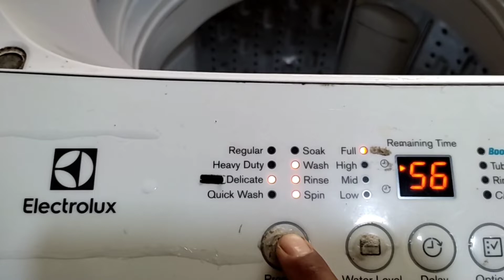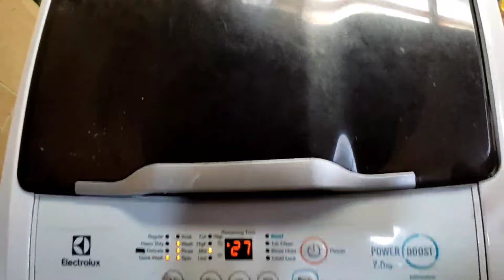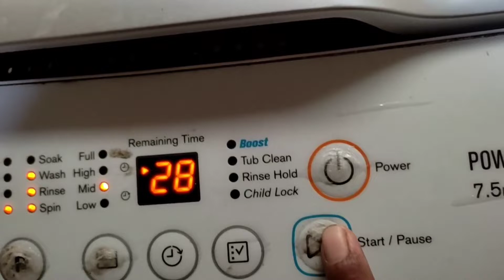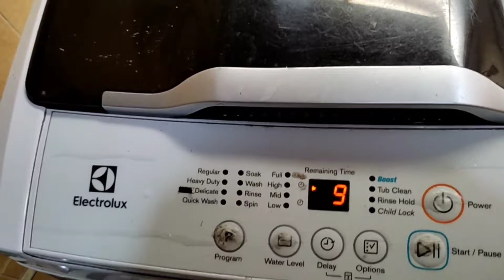MESIN CUCI 1 TABUNG TOP LOADING AIR TIDAK BISA MENGALIR! BEGINI CARA MEMPERBAIKI NYA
berbagi pengalaman cara memperbaiki mesin cuci jenis top loading satu tabung dengan kerusakan Air Tidak Mengalir

pada video ini adalah mesin cuci merk Electrolux

namun video ini juga bisa diterapkan ke merk lain dengan kerusakan yang sama